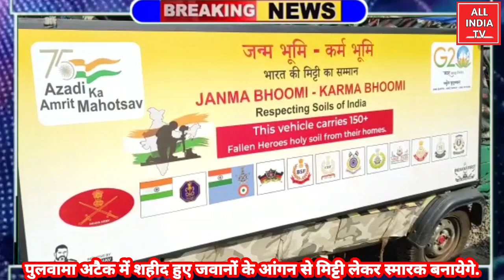पुलवामा अटैक में शहीद हुए जवानों के आंगन से मिट्टी लेकर स्मारक बनायेगे...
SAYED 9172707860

नई मुंबई/

14 फरवरी 2019 को पुलवामा हमले में 40 जवान शहीद हो गए थे इस घटना ने पूरे देश को झकझोर रख दिया था, ये घटना याद आती ही शरीर के रोंगटे खड़े हो जाते है। इस घटना को मध्यनजर रखते हुए उमेश जाधव ने एक प्रण लिया और जो जवान पुलवामा में शहीद हुए थे उनके  में 61 हजार किलोमीटर तक कि दूरी तय करके शहीदों के घर के आंगन कि मिट्टी लेकर पुलवामा अटैक हुए घटना वे पास जाकर एक स्मारक बनाएंगे।

बाइट:- उमेश जाधव